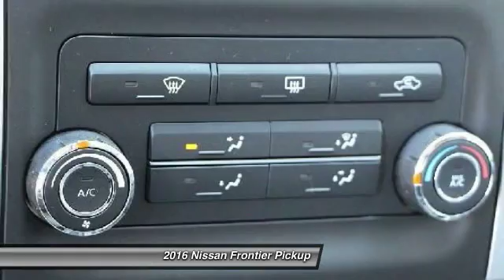2016 Nissan Frontier Santa Clara CA GN753860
2016 Nissan Frontier  - Stock#: GN753860 - VIN#: 1N6AD0ER7GN753860

4855 Stevens Creek Blvd.

Check out this 2016 Nissan Frontier.   Featuring automatic transmission, it has 2 miles.  Contact the dealership today.